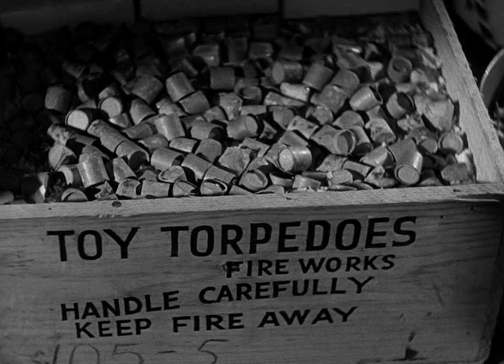Fred Astaire "Say It With Firecrackers"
From the movie HOLIDAY INN (1942) by Mark Sandrich | Music by Irving Berlin